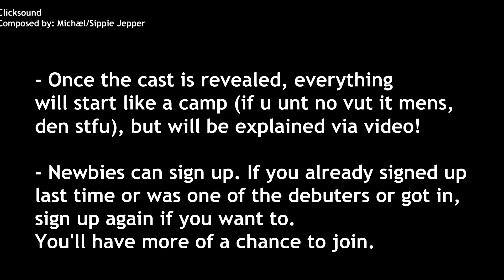Channel Update!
Updates:
More BFB Shorts
Cotton Adventures cancelled
The Recommender Show (Now "The Reality Show") Rebooted

TRS Sign-up Requirements:
• Must be an object that's not a joke character
• Must include an interesting personality. This will help add an interesting story to the show.
• Must include likes, dislikes, and favorites towards the character, which can also add more story to the show.
• After all that nonsense, add the words, "BRING TRS BACK!" so we know you read the requirements